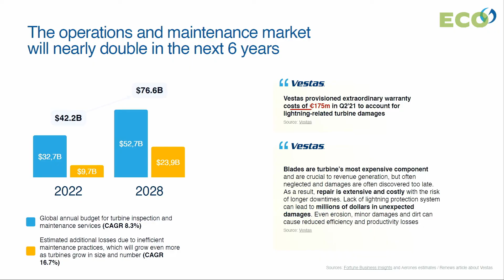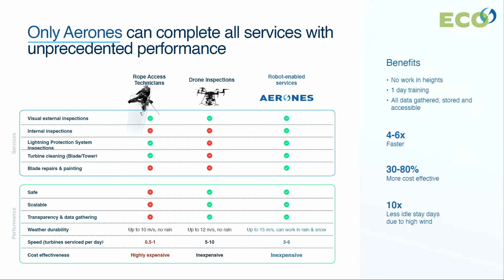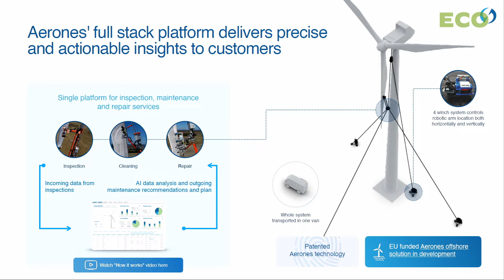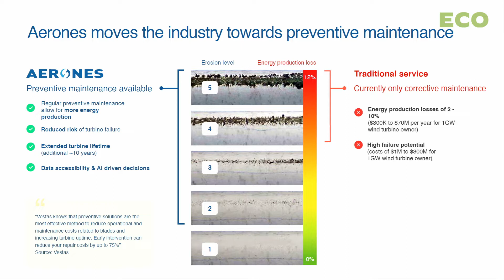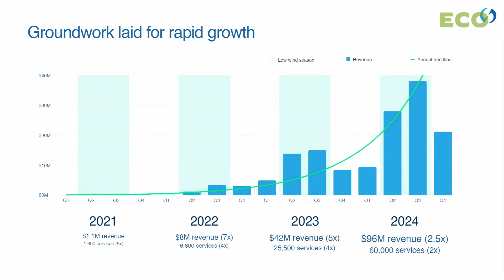Endijs Bernics pitches Aerones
Endijs Bernics pitches Aerones at Ecosummit Berlin 23-24 June 2022. The Riga-based wind turbine maintenance service provider minimises downtime with the help of smart robots and software developed inhouse. Aerones graduated from Y Combinator in 2018, is backed by Future Positive Capital and Change Ventures and is powered by a team of over 150 employees. Aerones works for the leading wind turbine manufacturers, wind park operators and asset owners and raises its Series A in 2022. Let's meet again at Ecosummit Berlin 14-15 June 2023